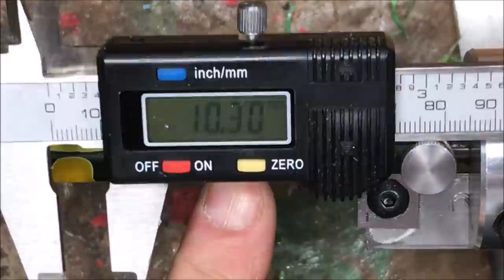Turning a Kit Less Parker Refill Pen (Full Version)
Below are links to the tools I used in this video, or similar tools that will perform the same job.

Jet 1015 Lathe
Nova Chuck
Nova Mini Jaw Set
Collet Chuck Set
Collet for 3/4” Stock (Not Included in set with chuck)
26 piece set of E-32 Spring Collets
Digital Calipers
#2 MT Jacobs Chuck
#1 MT Jacobs Chuck
Starter Bits
Drill Bit Set
#2 MT Tap & Die Tool Holder
#1 MT - Tap & Die Tool Holder
Tap & Die Set
M10 x 1 Tap
M10 x 1 Die
M13 x .8 Tap  -
M13 x .8 Die  -
Metal Marking Tool
HSS Cutting Steel
HSS Parting Blade
½” Aluminum Rod
1/2” HDPE Rod
Nitrile Gloves
Rikon Slow Speed Grinder
Parker Ink Refill (Blue)
Parker Ink Refil (Black)
Parker Refills with Springs (Black)

Turning Accessories:
27/64” Drill Bit
#2 MT 60 Degree Drive Center
#1 MT 60 Degree Drive Center  -
#2 MT 60 Degree Live Center
#1 60 MT Degree Live Center
¾” Roughing Gouge
1/8” Parting Tool
¾” Skew
Detail Gouge
Pen Disassemble Punch Set
Pen Disassembly Soft Grip Pliers
Milescraft Pen Press
Brushes for Mineral Oil
Mineral Oil

Finishing:
Turning Sand Paper
0000 Steel Wool
Denatured Alcohol
Starbond Medium C/A Glue
Starbond Aerosol Acticator
Non Stick Bushings
Micro Mesh Pads
Renaissance Wax
Buffing Wheels
Denatured Alcohol

Dust Collection:
Dust Right Lathe Dust Collection
Craftsman 16 Gallon Shop Vac
Dust Deputy

Regards,
Bob